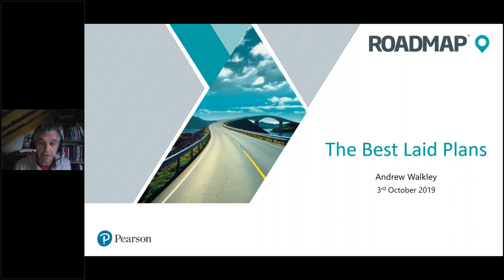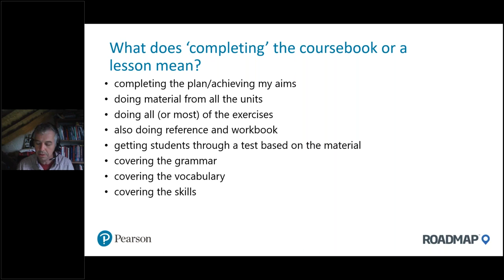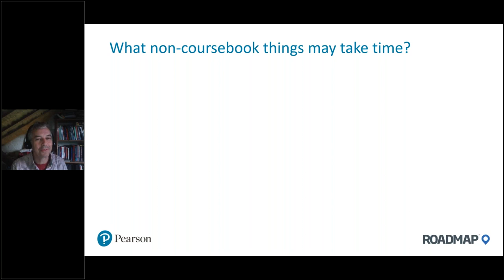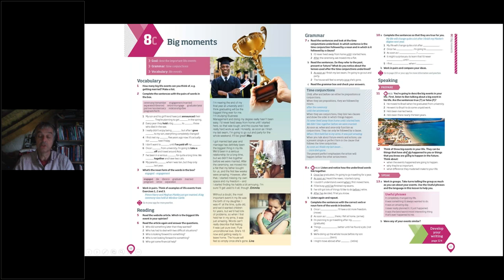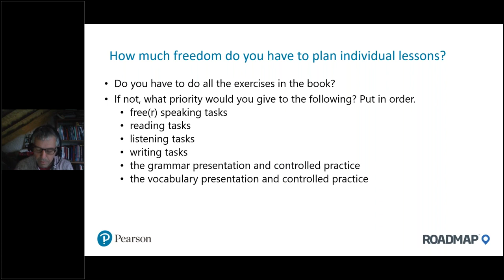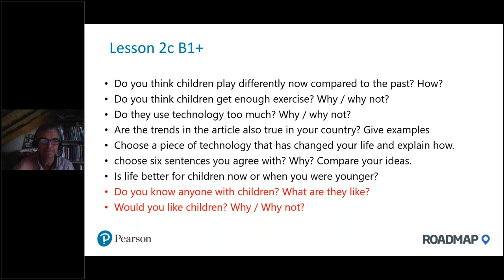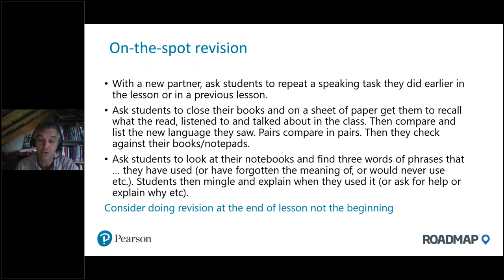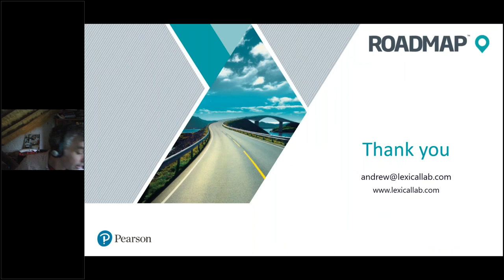The best laid plans - responding to learners’ changing needs with Roadmap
The best laid plans - responding to learners’ changing needs with Roadmap presented by Andrew Walkley.

One of the main benefits of using Roadmap in your classes is the flexibility it offers for teachers. In this practical webinar, Andrew looks at the options for planning ahead through the course, and how to respond to students’ changing needs.